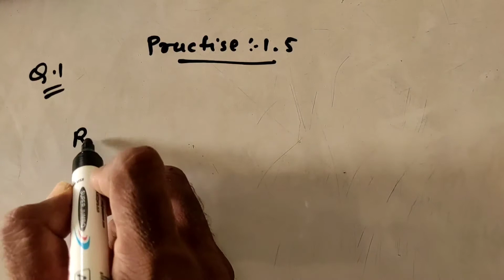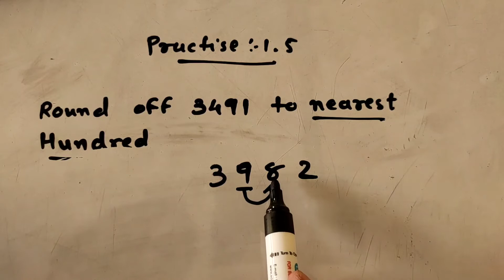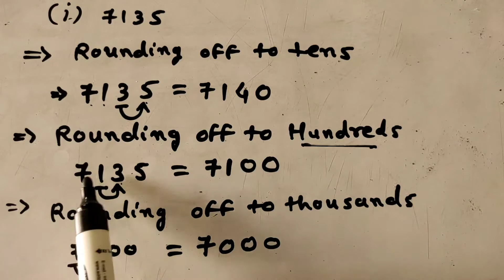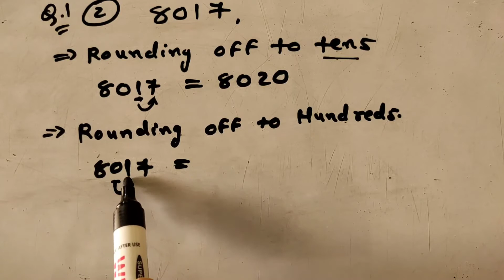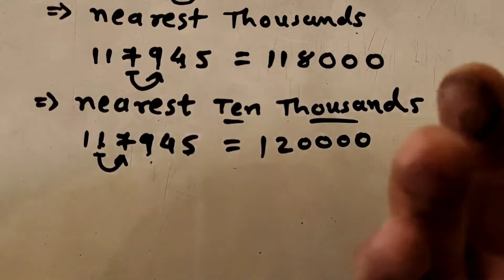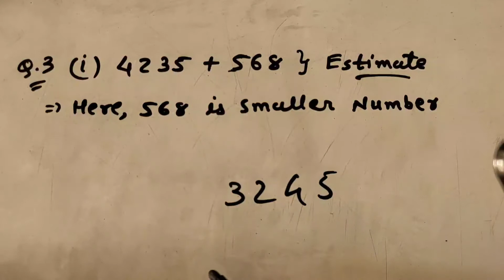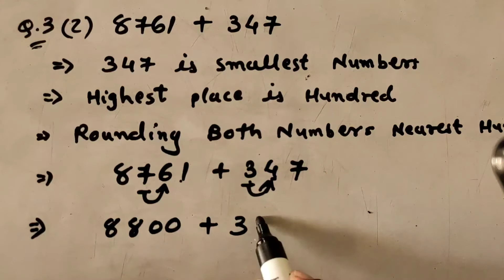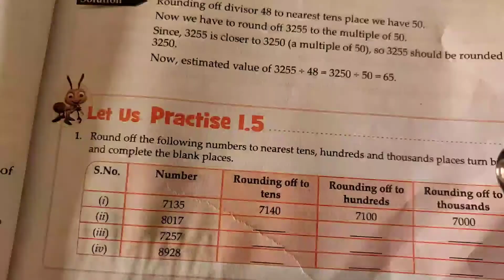class 6 maths ch 1 practice 1.5